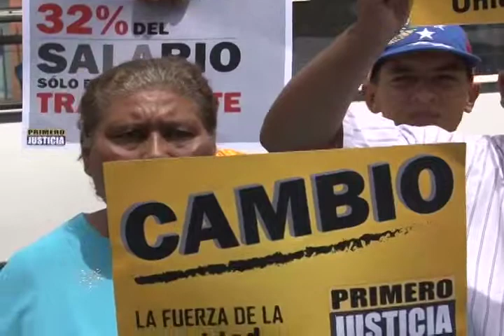Primero Justicia: El pasaje de Guatire a Caracas aumento 30%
Aumento del pasaje es un nuevo  golpe al bolsillo de los venezolanos

Caracas 19 de septiembre de 2013.-  El Secretario de organización de Primero Justicia en Miranda  y candidato de la Unidad a la alcaldía de Zamora, (Guatire - Araira),  David García, le metió la lupa al transporte público para pronunciarse en torno al aumento del pasaje de los usuarios de las rutas interurbanas y el alto costo de la vida en el país.

Aseguró García que "desde hoy los usuarios de transporte público urbano deberán desembolsillar un bolívar más para viajar, de cinco a seis bolívares. A pesar de que luce insignificante, una persona que gana salario mínimo y utilice dos unidades de transporte al día tendrá que pagar 360 bolívares mensuales, lo cual supera el ajuste en el sueldo mínimo, que fue de 245 bolívares mensuales".

Resaltó que los usuarios están molestos por el incremento del 50% en el pasaje, mientras  los transportistas  no saben qué hacer ante el aumento constante de los repuestos y el mantenimiento de las unidades "por las políticas económicas fracasadas del Gobierno que nos llevó a importar absolutamente todo y ya llevan 7 meses que no saben qué hacer con los dólares y esta todo el mundo desesperado por conseguir los repuestos".

"El Gobierno que asuma esta situación y no que sea el pueblo quien pague los platos rotos. Por eso insistimos en la propuesta de Henrique Capriles de un aumento general de sueldos en 40% y que el salario mínimo se lleve a 3.500 bolívares de una vez y no fraccionado", aseguró David García.

Aseveró que "hacen un aumento en las tarifas y las unidades que se encuentran en mal estado, incumpliendo las normas de tránsito, también maltratos a los pasajeros, es parte de los problemas que frecuentemente son denunciados por los usuarios del transporte".

Señaló que "de acuerdo con los cálculos del Banco Central de Venezuela la  inflación en el ajuste de tarifa del sector transporte en lo que va de año ha sido 29 % mientras que el año pasado fue de 15%, lo que representa un golpe duro para el bolsillo de trabajador".

Sin embargo, el peor escenario es el que enfrentan los usuarios que viven en las ciudades dormitorio (Guarenas, Guatire, Valles del Tuy, Altos Mirandinos y Vargas), porque por lo general utilizan más de dos modos de transporte.
Enfatizó que "mientras el transporte superficial aumenta, el servicio del subterráneo sigue con una tarifa de Bs 1,50  en un recorrido de 22 estaciones, y por lo general cada vez que se ajusta el transporte se satura el Metro".

Destacó que "lamentablemente Nicolás Maduro y sus enchufados solo están pendientes de su show mediático politiquero permanente persiguiendo  a diputados de la Unidad, quienes si están trabajando por un país mejor".

"Ya van más de 7 años que nos ofrecieron el Metro Guatire-Guarenas --Caracas y la obra no alcanza ni el 30% de su construcción. El enchufado de Miraflores vino a Guatire hace un par de semanas y dijo que el tramo Guatire-Guarenas estará listo en 2014, pero para llegar a Caracas se tardaran aun más. Yo no les creo, ¿Y usted?"

Afirmó de haber terminado el Metro, como lo ofrecieron, en 2012, "los zamoranos nos ahorraríamos un realero en pasaje hasta Caracas, pero además, se descongestionaría el tráfico en la Autopista Gran Mariscal de Ayacucho (Guarenas-Caracas), se habrían generado empleos locales, en las distintas áreas operativas del sistema ferroviario y nuestra vida en general habría mejorado".

"Sin embargo, es obvio que estos no es lo que les interesa a los enchufados, a ellos solo les importa seguir en el poder y agarrándose lo recursos de los venezolanos, de los mirandinos y de quienes vivimos en Guatire y Araira".

"Por eso en Primero Justicia seguimos en la calle con el Pueblo abriéndole los ojos sobre el desastre económico al que nos ha llevado este Gobierno. Quedan tan solo 80 días para las elecciones y le enviemos un mensaje muy claro,  el próximo 8-D votaremos por los candidatos de la Unidad demostrando así que somos mayoría quienes queremos un cambio para Venezuela".